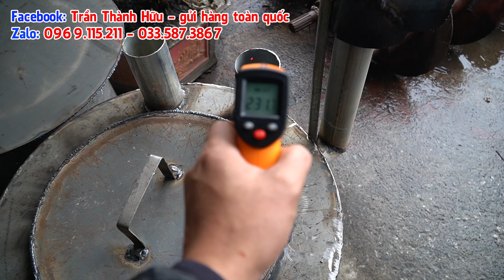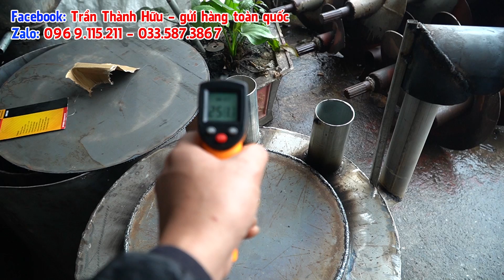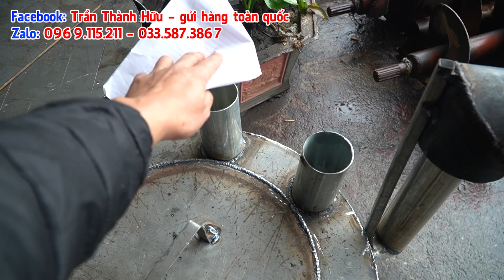Lò Sấy Khí Nóng Nhiệt Độ Cao Tiết Kiệm Điện 5 Lần - Trần Thành Hữu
Lò Sấy Quần Áo Nhiệt Độ Cao Tiết Kiệm Điện 5 Lần - Trần Thành Hữu